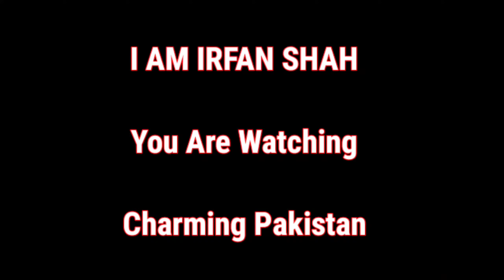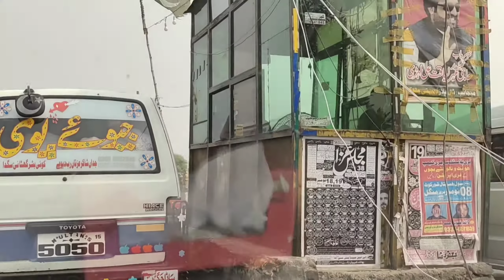Village Wedding | Barat in Pakistani Village| Village wedding dance |Charming Pakistan